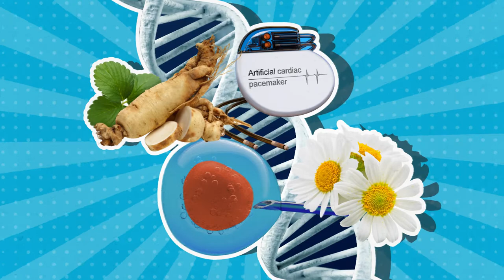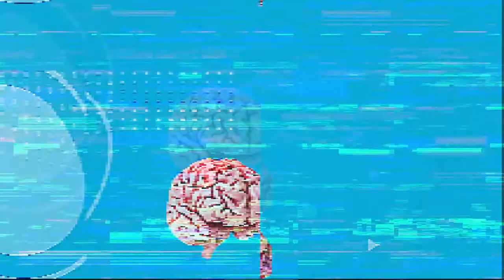Our Courses - Medicine and Health Sciences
Education is the best medicine.

Take the first step and register for our course updates now

Connect with Monash University Malaysia